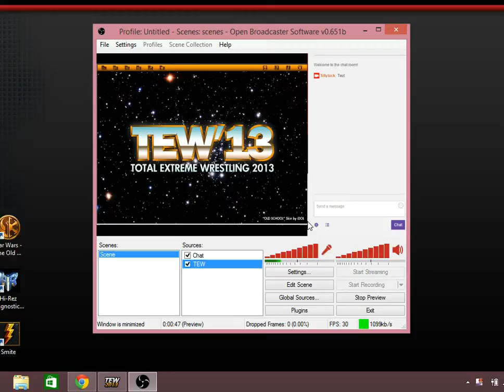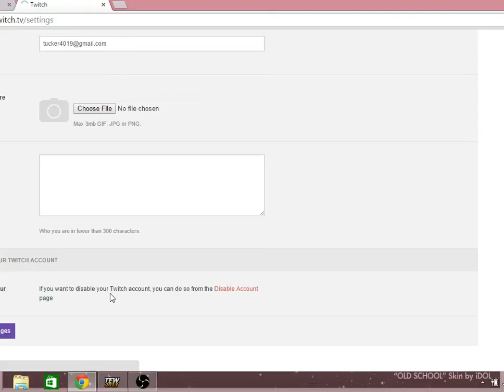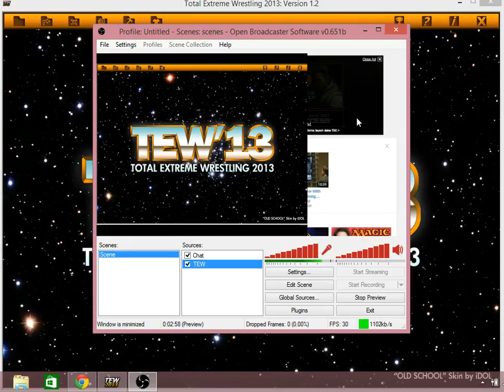Streaming on Twitch.tv